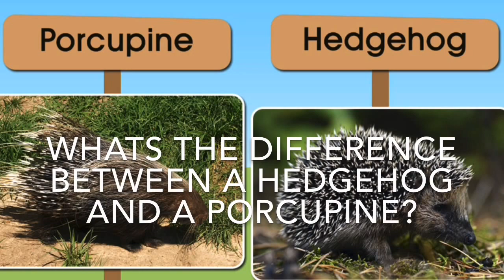Whats the difference between a porcupine and hedgehog?